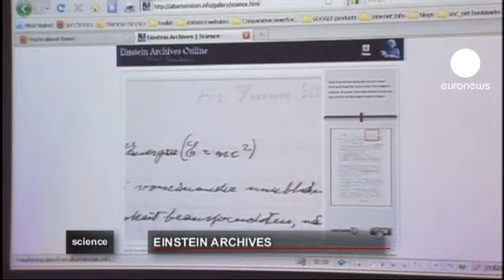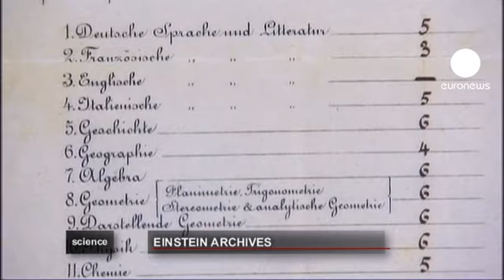اسرار زندگی آلبرت اینشتین در اینترنت برملا می شود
مجموعه کامل آثار آلبرت اینشتین دانشمند مشهور جهان، بزودی آنلاین می شود.

دانشگاه هبرو در بیت المقدس که محل نگه داری همه آثار این نابغه است، بزودی همه مکتوبات اینشتین شامل آثار علمی و نامه های شخصی را بر روی اینترنت قرار خواند داد.

بنا به گفته دست اندکاران این پروژه آنها تا کنون موفق به آپ لود کردن اسناد تا تاریخ 1922 میلادی شده ولی در پایان کار، دستاورد آن، دسترسی کامل به همه جنبه های زندگی این دانشمند خواهد بود.

در میان فهرست آثار منتشر شده، دست نوشته ایینشتین از فرمول معروف نسبیت، نامه های شخصی اینشتین به معشوقه اش که بعد ها با او ازدواج  کرد دیده می شود.

یادداشتهایی بسیاری از طرف هواداران در باره موهای پریشان او و برای پایان دادن به شائبه تنبلی نابغه علم فیزیک در مدرسه، مدارک تحصیلی اش نیز جز فهرست انتشارات است.

 یکی از اسناد این مجموعه، پیشنهاد مکتوب اینشتین برای پایان دادن به مخاصمات بین یهودیان و اعراب است.